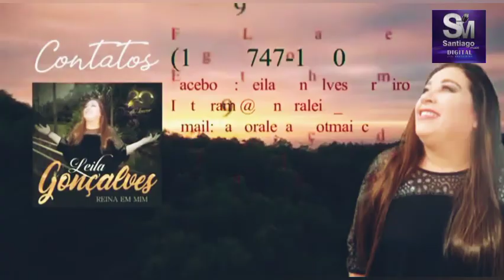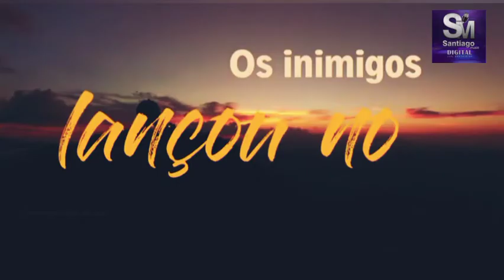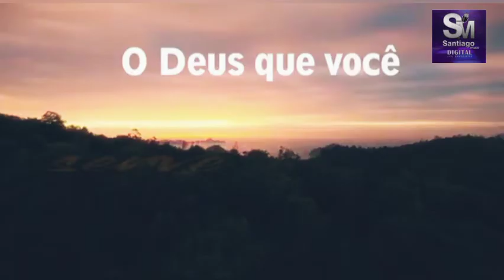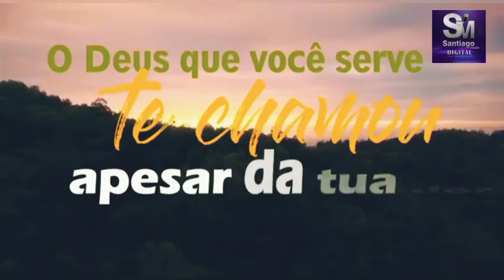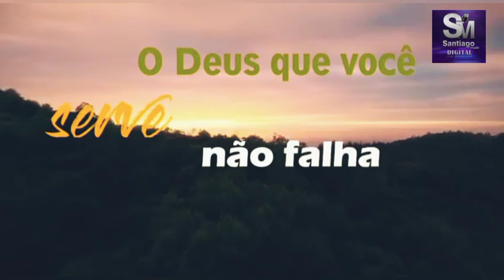Leila Gonçalves - Ele é Deus [Lyric Oficial]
Lyric Oficial da Cantora Leila Gonçalves, a Música “Ele é Deus” faz parte do álbum “Reina em Mim”

Composição: Leila Gonçalves
Produção Executiva: Wellington Santiago